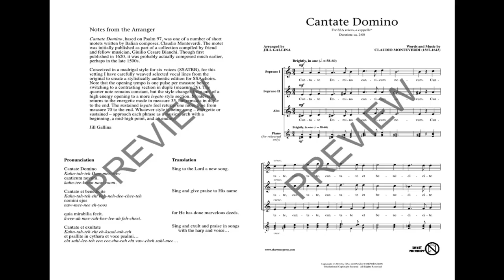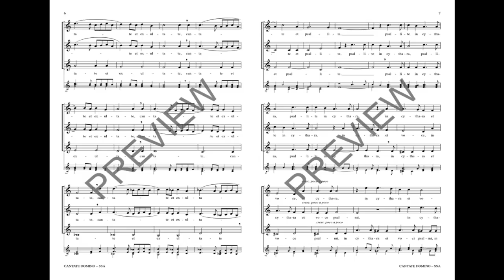Cantate Domino (SSA Choir) - Arranged by Jill Gallina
One of a number of short motets written by Italian composer, Claudio Monteverdi, this madrigal style for six voices has been set for SSA, carefully weaving selected vocal lines from the original to create this stylistically authentic edition using both energized and legato singing.